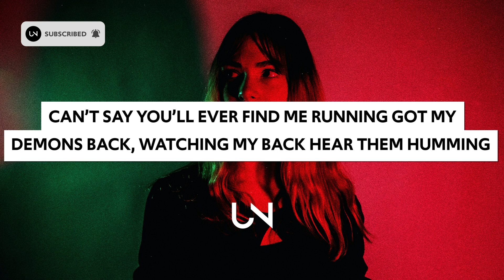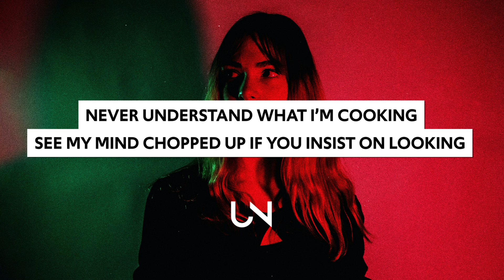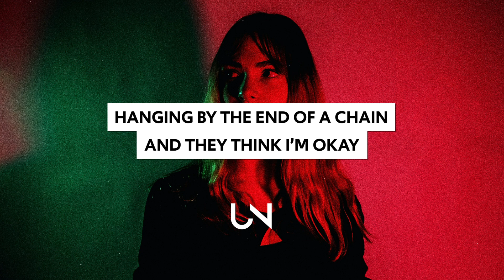AViVA - Houdini (Lyrics)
AViVA - Houdini (Lyrics / Lyric Video)

Lyrics for AViVA - Houdini :)
No one knows the truth that I’m hiding
Truth is, nothing’s true but you still seem so surprised,
Watch ya back-
Don’t know what to do? Just smile

Can’t say you’ll ever find me running
Got my demons back, watching my back hear them humming
Can’t stop that-

Pre
Got tricks up me sleeve
Make you wish you could leave
I could really, really make you scream

Stuck in a nightmare not a dream

Chorus
I’m good, how are you?
Never better,
I’m  in-in-in-insane
I’m Houdini in chains

Verse 2

Never understand what I’m cooking
See my mind chopped up if you insist on looking

Hear the door lock when you walk in
Even if you want to leave it will never open
Got you back

Bridge
Hanging by the end of a chain
And they think I’m okay
But I’m really insane
I’m insane

I’m insane

» UNCVRD«